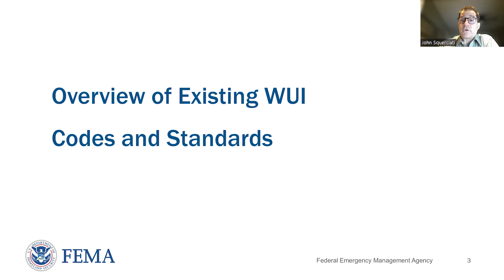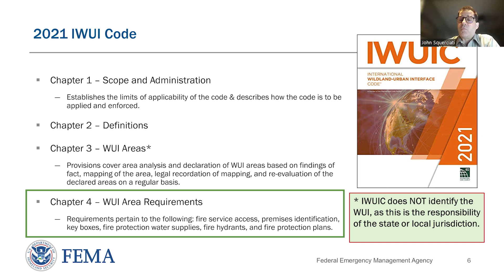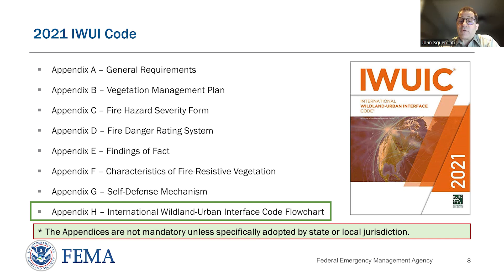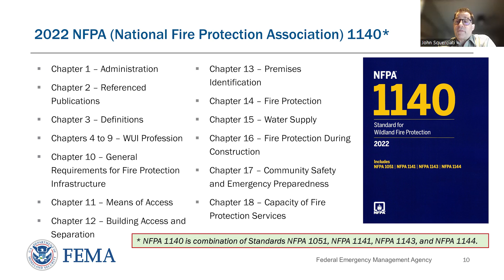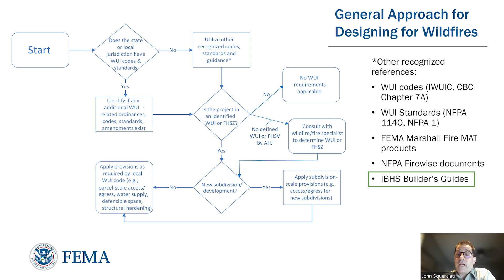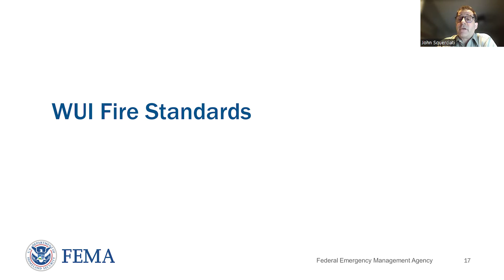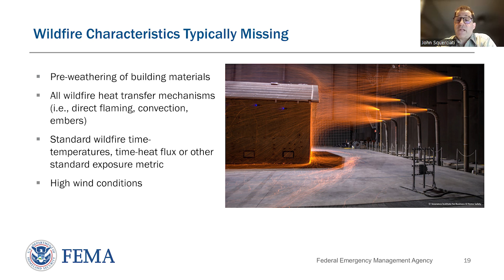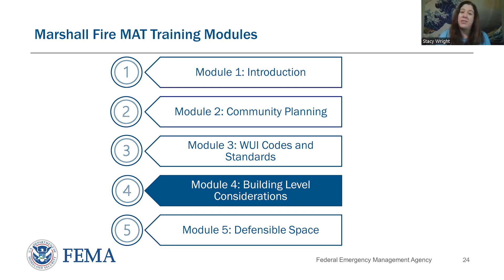Designing for Wildfires Training Series - Module 3: WUI Codes and Standards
Welcome to the Designing for Wildfires training series by FEMA's Building Science Disaster Support Program. Module 3 delves into WUI codes and standards, highlighting best practices for building resilience in wildfire-prone areas.